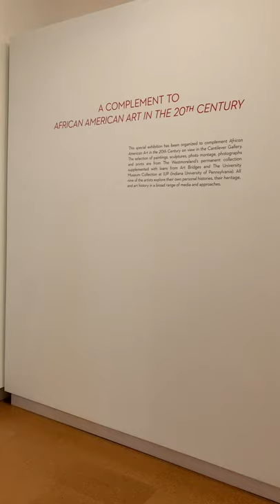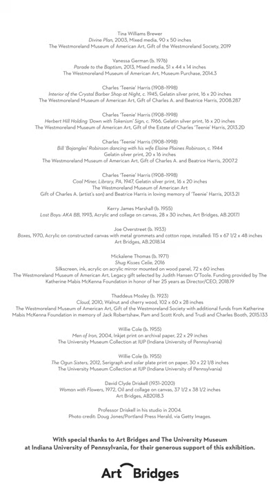Exhibition Overview of A Complement to African American Art in the 20th Century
Please enjoy this overview video of the focus exhibition A Complement to African American Art in the 20th Century featuring nine African American artists: Tina Williams Brewer, Willie Cole, David Clyde Driskell, Vanessa German, Charles 'Teenie' Harris, Kerry James Marshall, Thad Mosely, Joe Overstreet, and Mickalene Thomas, all of who explore their own personal histories, their heritage, and art history in a range of media and approaches.

Find out more about the Complementary Exhibition to African American Art in the 20th Century